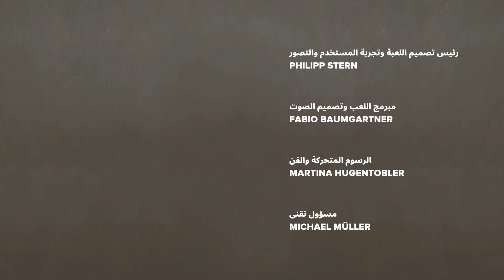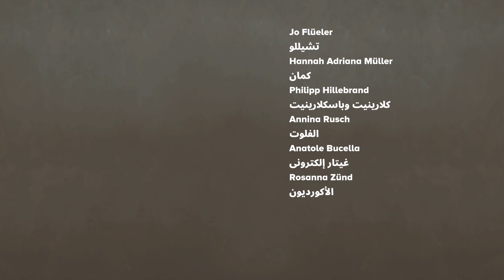الحلقة 6 لعبة - FAR: Changing Tides - النهاية الغريبة 😑😑 ^_^